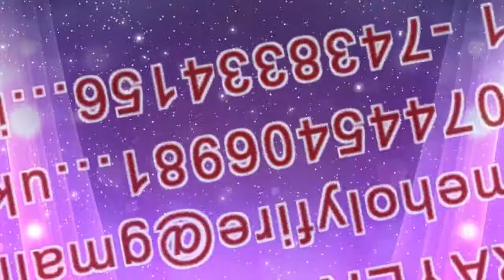MALAYALAM BIBLE STUDY "SUNDAY MESSAGE BY"Pr ANAND PUTHENPURACKAL